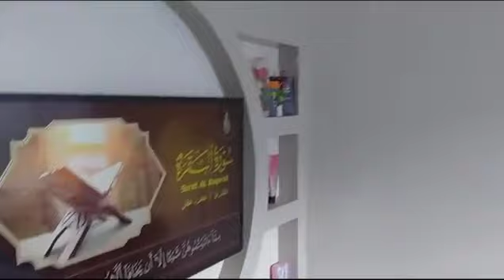عااااجل🚨 شقة همزة للبيع 🖐️ في الدار البيضاء 😲 بثمن ما يطيحش على البال✅